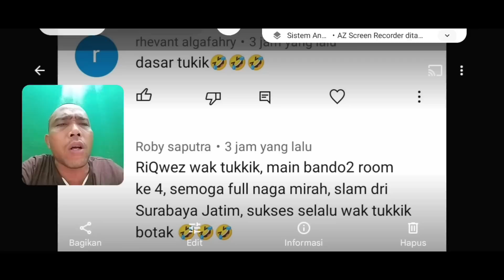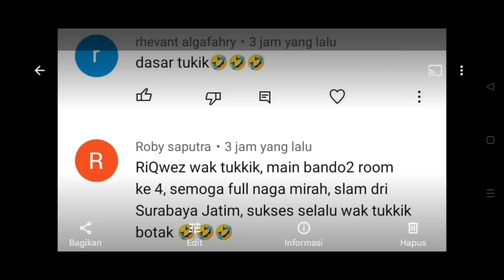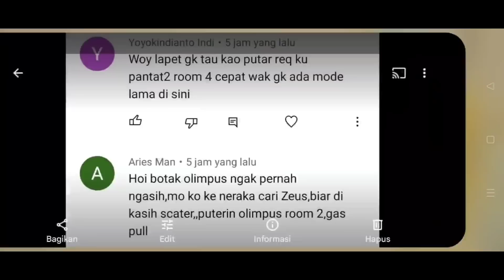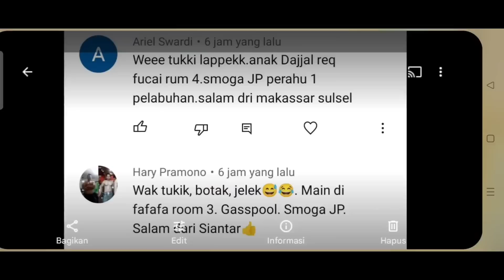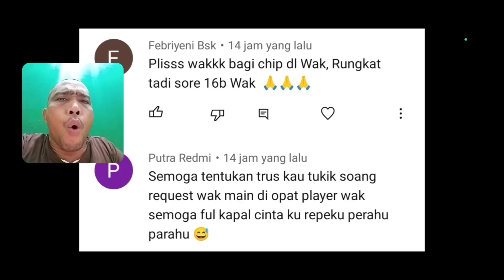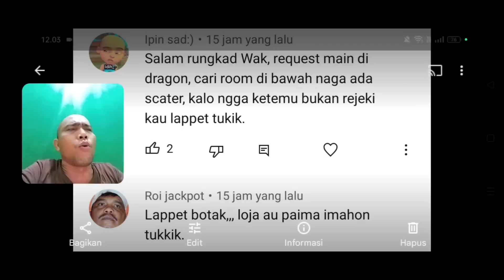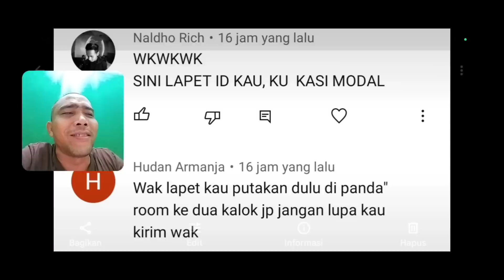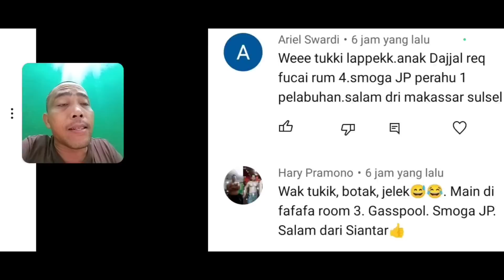PERTAMA KALI MELIHAT !!! FULL HARIMAU DAN FULL AYAM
Baru pertama kali saya melihat full ayam dan full harimau dalam satu room.